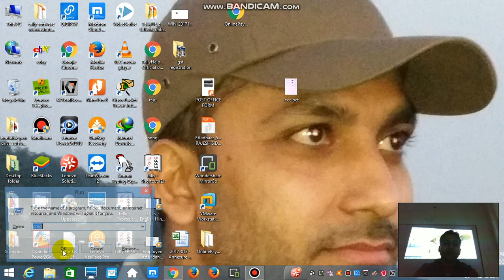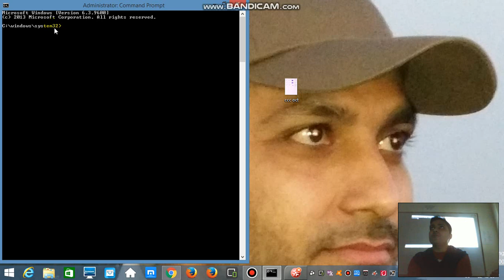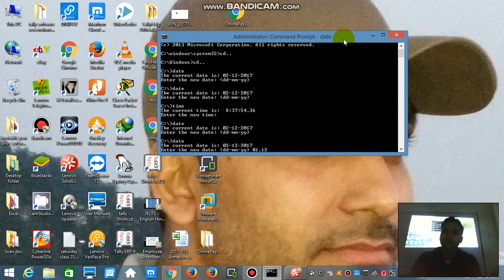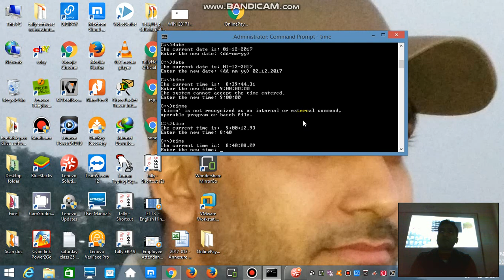DOS COMMAND IN CCC PART II 2017 12 02 08 33 32 941